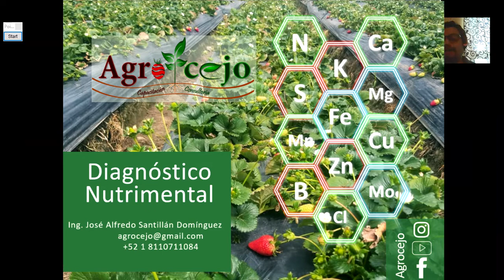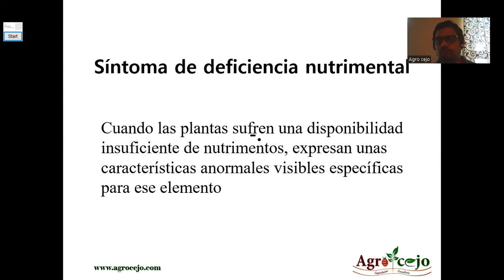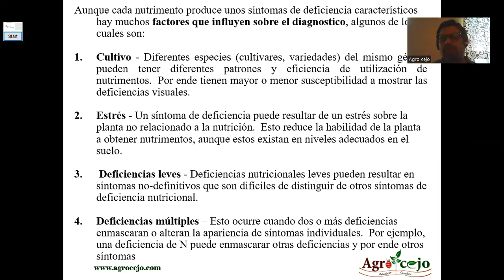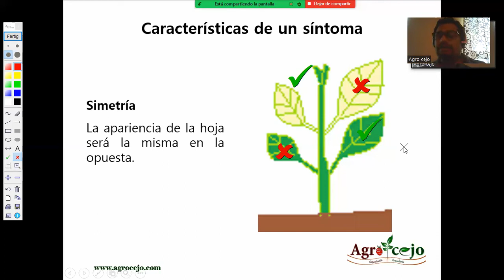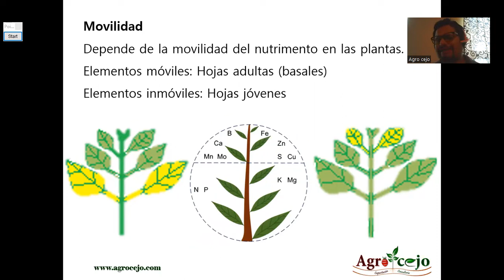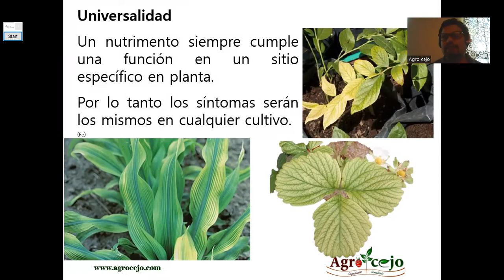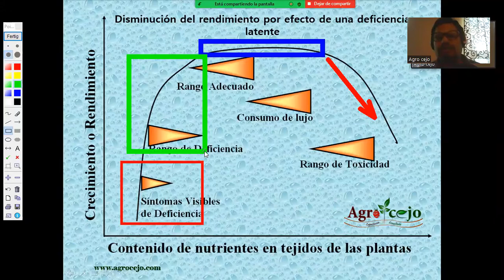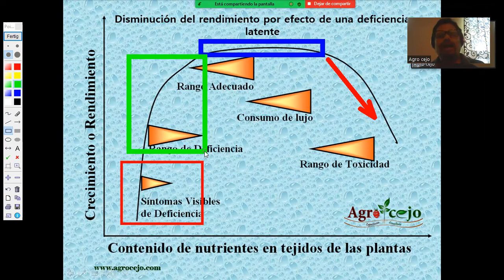𝐃𝐢𝐚𝐠𝐧ó𝐬𝐭𝐢𝐜𝐨 𝐍𝐮𝐭𝐫𝐢𝐦𝐞𝐧𝐭𝐚𝐥 𝐞𝐧 𝐩𝐥𝐚𝐧𝐭𝐚𝐬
¿𝘘𝘶é 𝘦𝘴 𝘶𝘯 𝘴í𝘯𝘵𝘰𝘮𝘢 𝘥𝘦 𝘥𝘦𝘧𝘪𝘤𝘪𝘦𝘯𝘤𝘪𝘢 𝘯𝘶𝘵𝘳𝘪𝘮𝘦𝘯𝘵𝘢𝘭?
𝘧𝘢𝘤𝘵𝘰𝘳𝘦𝘴 𝘲𝘶𝘦 𝘪𝘯𝘧𝘭𝘶𝘺𝘦𝘯 𝘴𝘰𝘣𝘳𝘦 𝘦𝘭 𝘥𝘪𝘢𝘨𝘯𝘰𝘴𝘵𝘪𝘤𝘰
𝘊𝘢𝘳𝘢𝘤𝘵𝘦𝘳í𝘴𝘵𝘪𝘤𝘢𝘴 𝘥𝘦 𝘶𝘯 𝘴í𝘯𝘵𝘰𝘮𝘢 𝘥𝘦 𝘥𝘦𝘧𝘪𝘤𝘪𝘦𝘯𝘤𝘪𝘢 𝘯𝘶𝘵𝘳𝘪𝘮𝘦𝘯𝘵𝘢𝘭